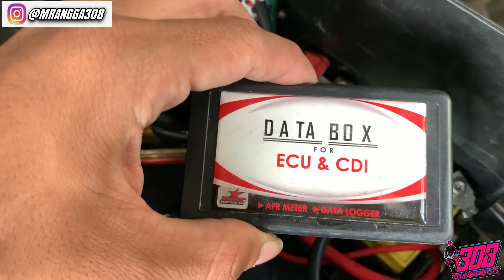REVIEW MIO J 130 CC INJEKSI MANDIRA